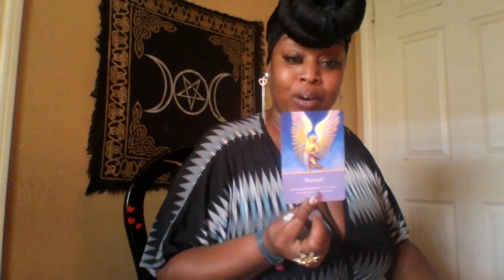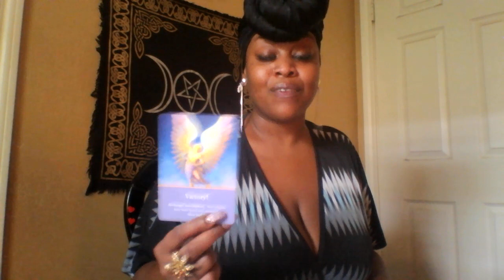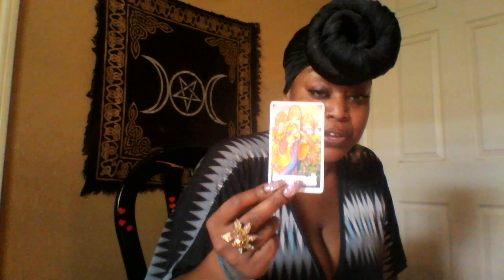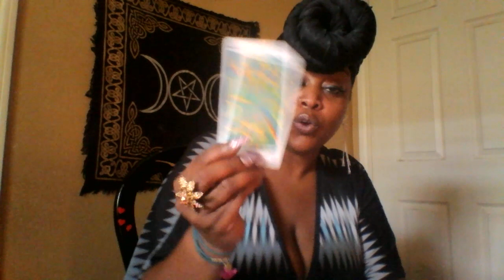Cancer 🚨 Miss Me With The BS For $500 Alex 🚨 Late May 2019